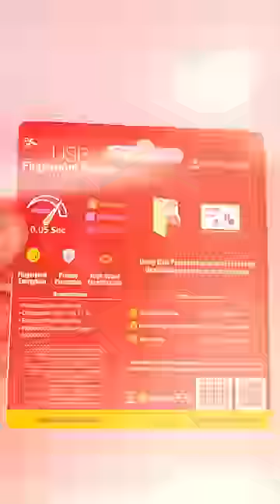क्या होगा अगर Old Laptop को Fingerprint Lock लगा दिया जाए 😱😱